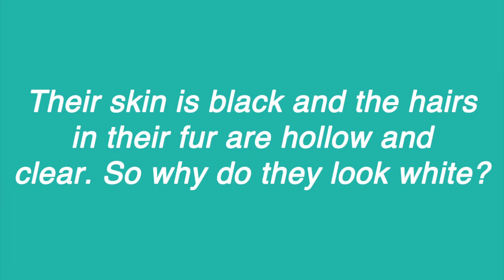Polar Bears aren’t white, they’re just glowing Fact #120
This is fact #120 describing what Polar Bears skin is made of